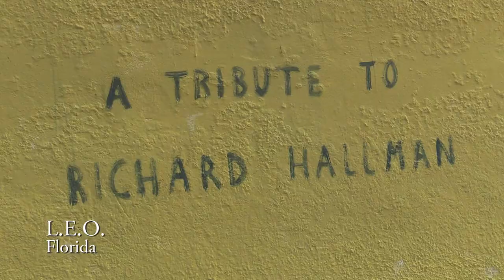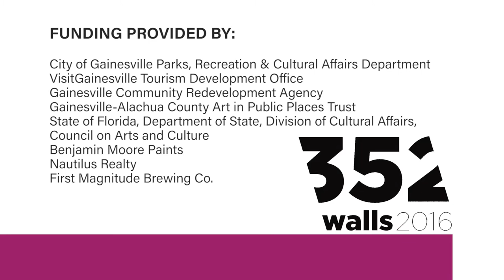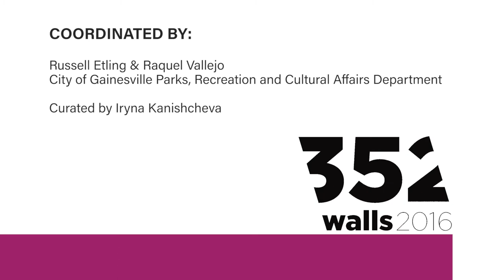352walls/The Gainesville Urban Art Initiative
Downtown Gainesville has been transformed by the 352walls Urban Art Initiative through the work of eleven renowned international muralists and 13 of the region’s best artists. This initiative is part of an international urban art movement that will strengthen our cultural stature and change the nature of our community with creativity.